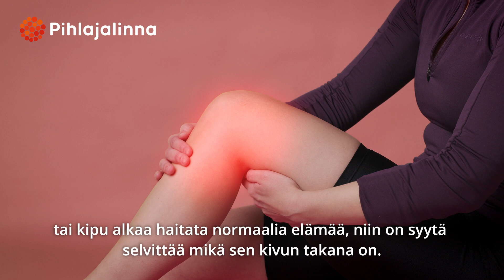Milloin polvikivun vuoksi on syytä mennä lääkäriin?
Milloin polvikivusta on syytä huolestua? Miten polvikipua hoidetaan ja kuinka nopeasti se parantuu?

Pihlajalinnan ortopedit ja muut asiantuntijat auttavat vammojen sekä kroonisten kivun hoidossa. Katso tarkemmin ortopedin vastaanoton palveluja